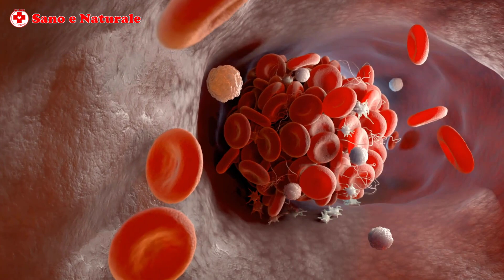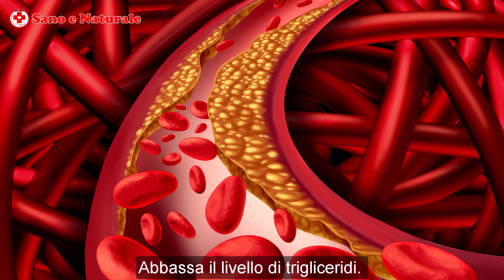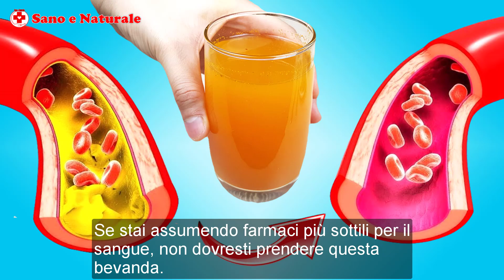Usare Questo Al Mattino Per Pulire Le Arterie Ostrute E Controllare L'ipertensione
Questa miscela naturale aiuta a  Pulire Le Arterie Ostrute e a controllare l'ipertensione. Oltre a  Pulire Le Arterie Ostrute, questa miscela ti salva anche da infarto e altre complicazioni cardiovascolari. Questa miscela per la  Pulire Le Arterie Ostrute è naturale e semplice